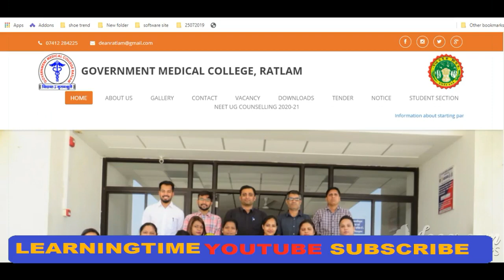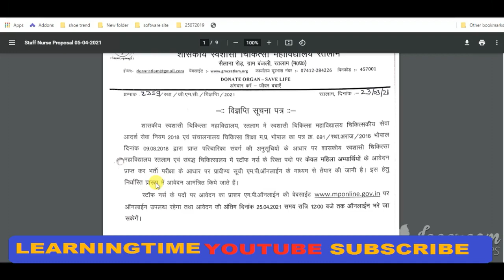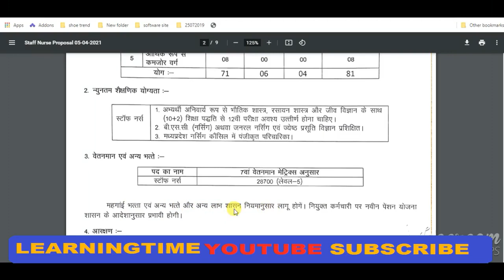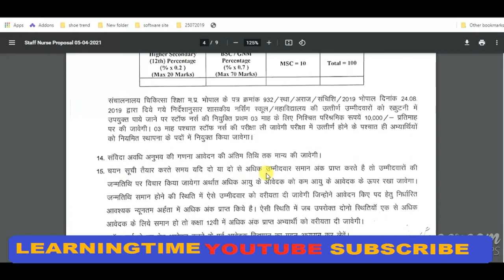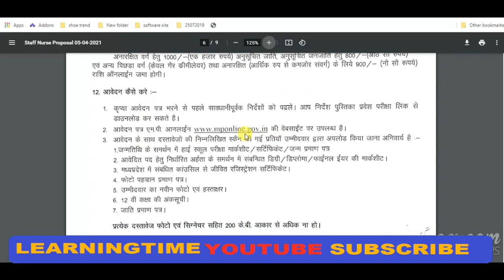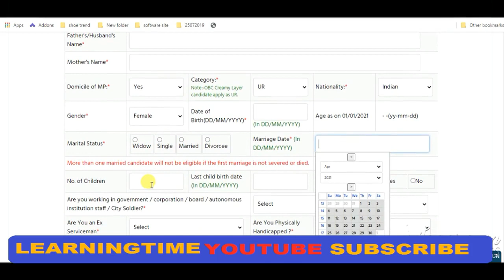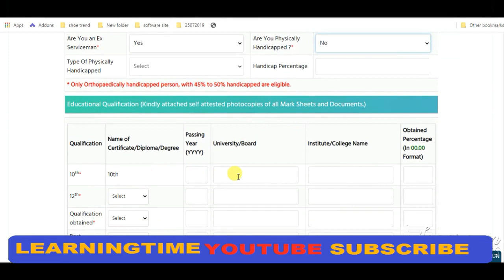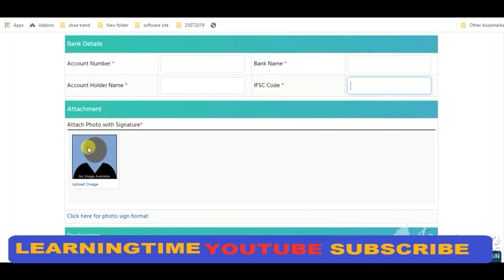GMC Ratlam Staff Nurse Recruitment 2021 | GMC Ratlam Staff Nurse Apply online form 2021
GMC Ratlam Staff Nurse Recruitment 2021: Government Medical College (GMC), Ratlam has announced 390 vacancies for Female Staff Nurse Posts on its official website @ mponline.gov.in. The GMC officials will be accepting the duly filled application form for Female Staff Nurse posts till 25th April 2021. The interested candidates who are eligible for the post can apply for the post. Candidates who have completed GNM/ B.Sc Nursing must utilize this opportunity to apply for GMC Ratlam Recruitment 2021. The selection will be done on the basis of Academics and merit-based